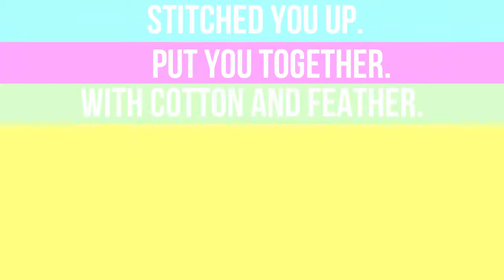Teddy bear - AJMV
I decided to upload another video because... why not? Enjoy :)